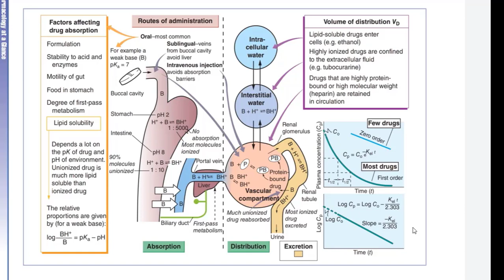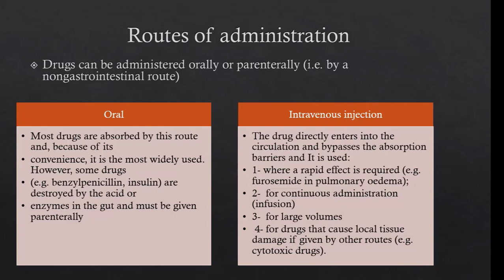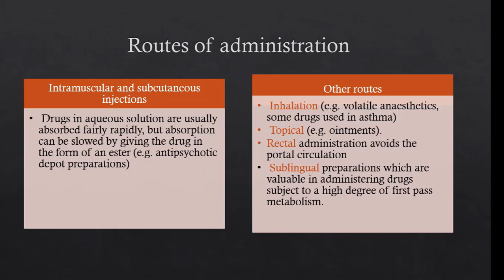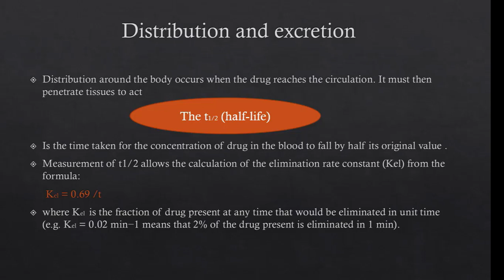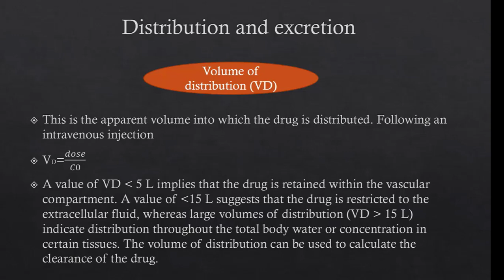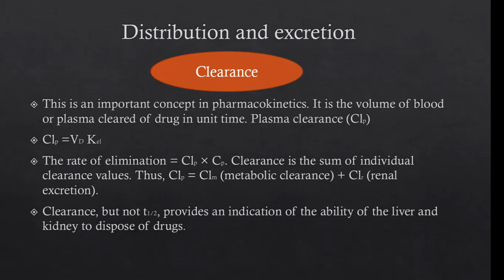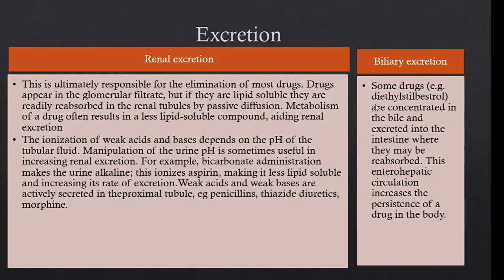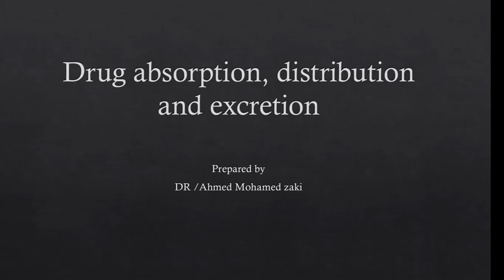third lecture pharmacoloy, Dr Ahmed zaki/المحاضرة الثالثة فارماكولوجي